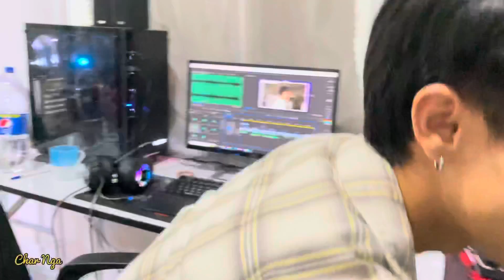..! လဲzထံ၃်လိာ်သးဒီး My Mesuan.😁😁